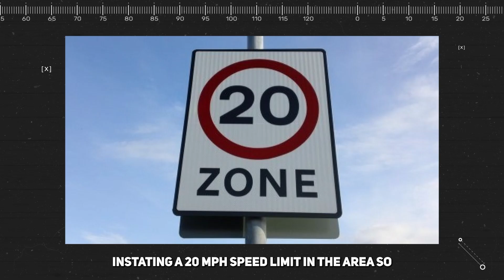Inside Cristiano Ronaldo's INSANE New House In Manchester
It is the sort of treatment that is reserved only for the biggest stars. A private jet flew Ronaldo from Faro, Portugal to Manchester. The legendary forward was greeted on the tarmac by United representatives and a security team.

Rather than linger around for a few autographs, the Ronaldo clan was immediately taken to a luxury villa rented for him in the countryside just outside Manchester. And the house is as huge as they come. It has seven bedrooms, a swimming pool, a Jacuzzi and a fitness complex. A six man strong security team ensures permanent surveillance of the area which comes in handy given how crazy people are about getting a peak of their idol.